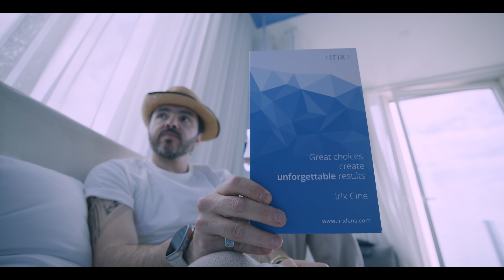Dia 1 NY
QUE ONDA PERROS, EN EL VLOG DE HOY LES TENEMOS EL PRIMER DIA EN NUEVA YORK CON UNA CAMARA SORPRESA. LA NETA TUVIMOS UNOS PROBLEMAS GRABANDO CON ESTA CAMARA Y SALIAN UNOS GLITCHES EN EL FOOTAGE PERO SEGUN YO QUEDO BIEN EL VLOG.